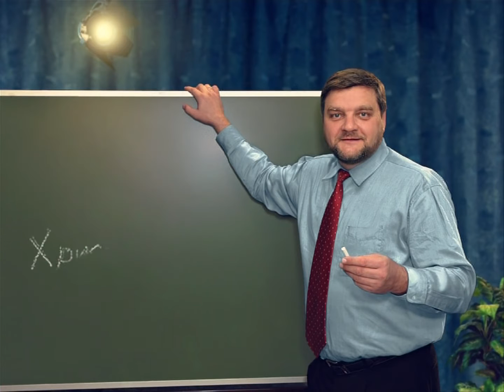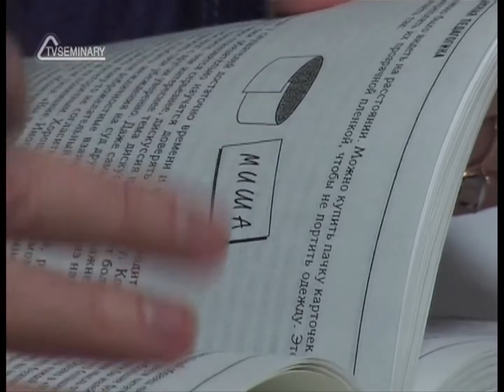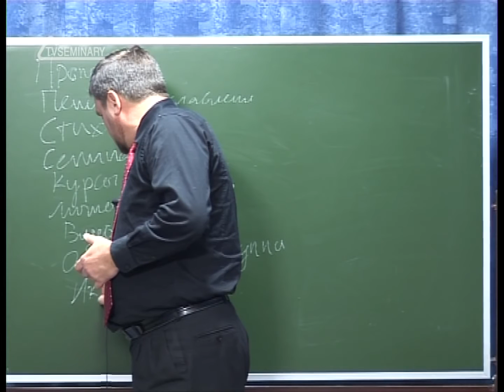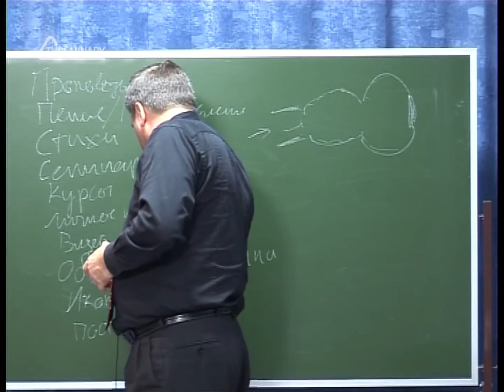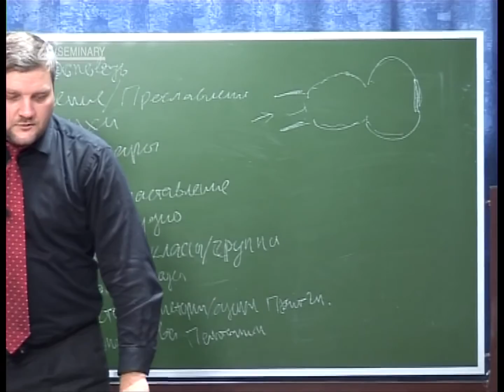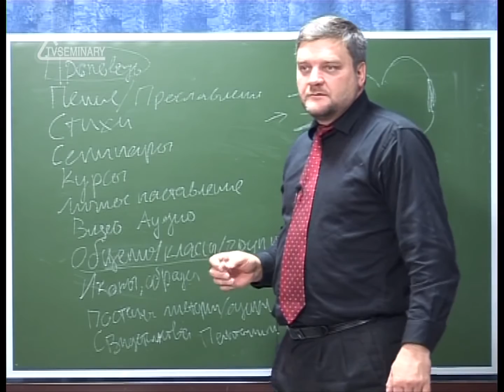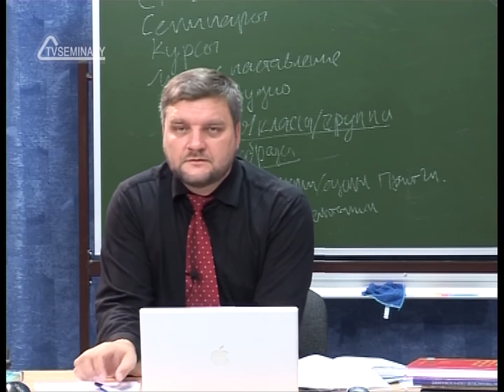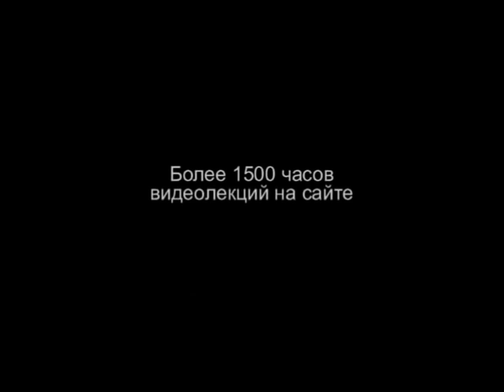PT202 Rus 74 Обучение в церкви Виды обучения